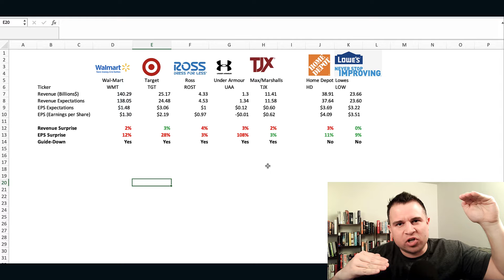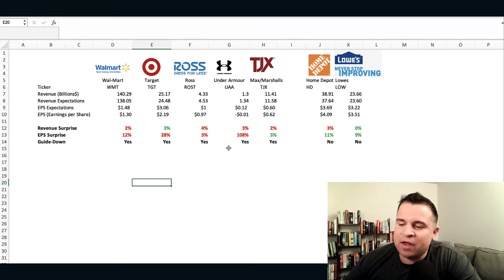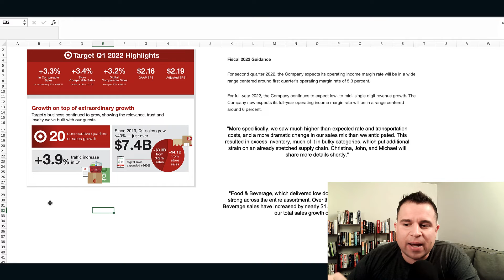Retail Stock Earnings…Inflation To Demand Destruction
Retail Earnings are out and they are telling us the same story in different flavors. Demand is dropping. Its hard to maintain growth in an inflationary environment. Ultimately inflation is the best way to stop inflation. Home Depot and Lowe's are doing the best for now, but I believe they have much more downside to go.